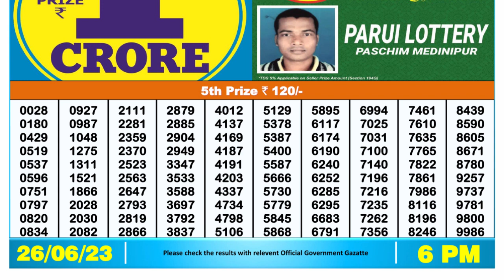Nagaland Lottery Sambad Live 6pm 26.06.23